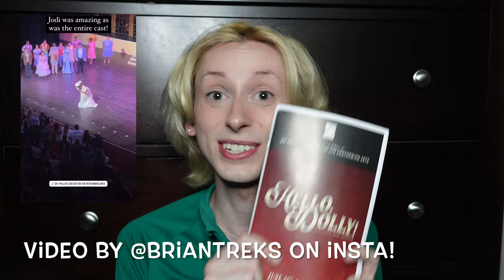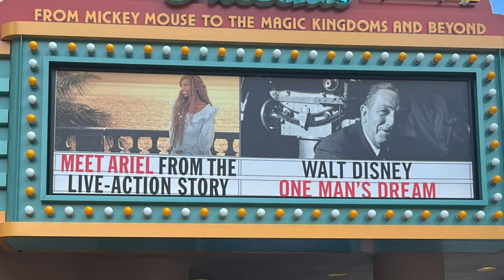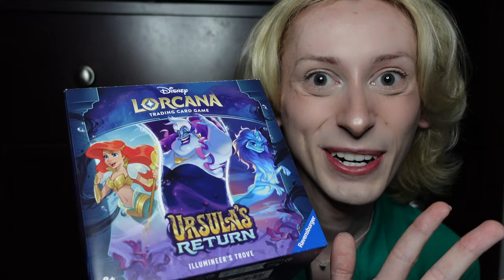DISNEY HAUL & CHIT-CHAT! 🛍️🏰 with Nicky Marra!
🪸 Video Topic Timeline 🫧
00:00 Intro
01:47 My First Day
02:44 Merch Item No. 1
03:25 Merch Item No. 2
04:01 Merch Item No. 3
04:45 My Fav Disney Meals
06:07 Merch Item No. 4
06:28 Hello, Dolly! Starring Jodi Benson
07:40 Merch Item No. 5
08:25 Live Action Ariel
09:16 Merch Item No. 6
10:06 Haunted Mansion Bar DCL
10:35  Merch Item No. 7
10:48 Disney Lorcana Card Game
13:05 Tiana's Bayou Adventure
14:20 Merch Item No. 8
16:45 Outro

Video written, edited and produced by Nicky Marra

🌊 About Me 🧜🏻‍♀️
Nicky Marra is an actor, singer, writer and self-proclaimed “Professional Disney Adult!” Having grown a TikTok following of over 120k+, Nicky enjoys connecting with the vast online Disney communities, catering to those who still find nostalgia, memories and magic from Disney’s animated feature films, characters, music, and theme parks.

📎 Looking to work with Nicky? 📎

Music
Disney’s Paint the Night Parade